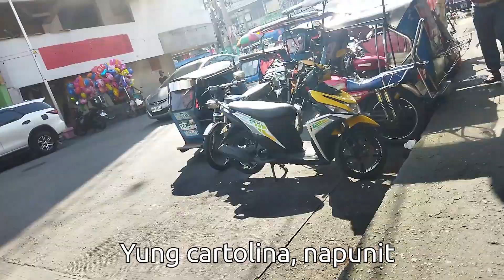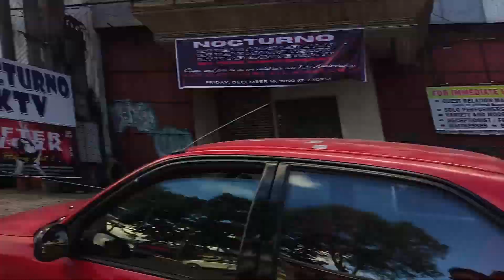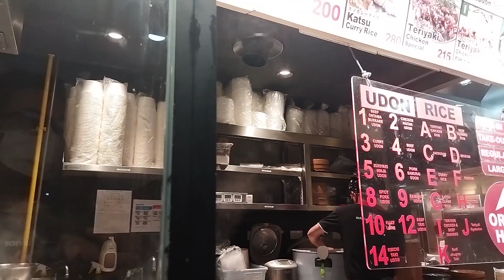Slidewalk? Christmas Party Vlog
we walk a lot